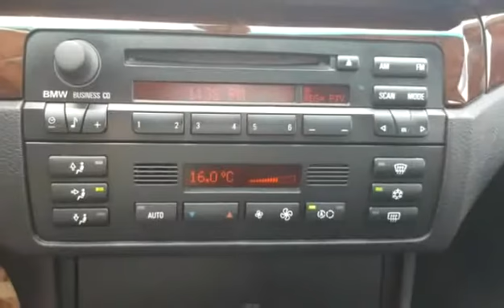Used 2003 BMW 3 Series 330i for sale in Vernon, BC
Used 2003 BMW 3 Series 330i for sale from Bannister Honda in Vernon, BC.